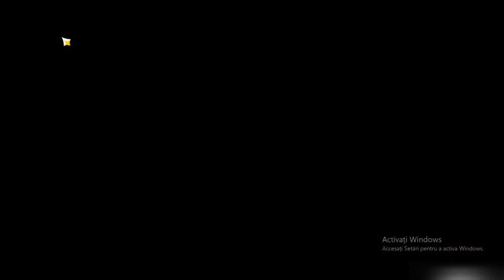Genshin Impact -Midsummer island adventure final act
So afte a long time i made ”proper” lest play ,stil trying to setup my obs and of course now i have the curse windo logo...hope you guys enjoy this
And ps for now i hold my primos for eletro queen inazuma

ALoha

Ps il change my schedual from 1400 to 1700